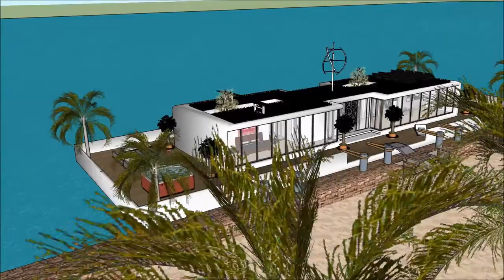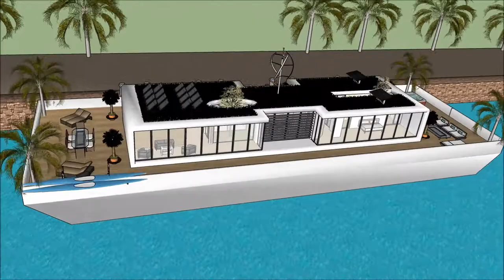Imah leumpang metropolitan Sunda agam méwah agam Amsterdam walanda imah ngambang rencana imah youtub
The floating house villa houseboatzania launching an innovative high-end luxury yacht floating house villa mansion home design potentially as a display of exhibition of Imah leumpang metropolitan Sunda agam méwah agam Amsterdam walanda imah ngambang rencana imah youtub.

The collection of the Floating house villa houseboatzania concept Imah leumpang metropolitan Sunda agam méwah agam Amsterdam walanda imah ngambang rencana imah youtub consists of high luxury and architectural art pieces in minimalism combined with living on the waterfront of the harbour.

The floating house villa mansion yacht design has the basis to sustain living with high standards and contemporary structural Imah leumpang metropolitan Sunda agam méwah agam Amsterdam walanda imah ngambang rencana imah youtub with numerous of prospects for excessive living and celebrating the desire of life worldwide: